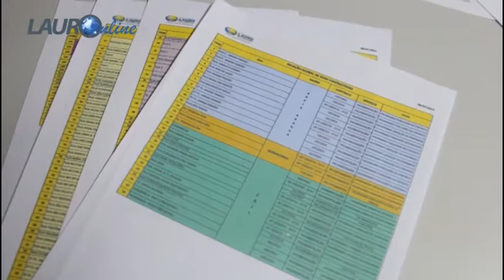O que está acontecendo com as ruas de Lauro de Freitas?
Lauro de Freitas está indo pro buraco? Veja matéria e o que o Secretário de Infra-estrutura do município André Carvalho, diz a respeito sobre a situação de Buraquinho, Priscila Dutra, Santa Cecilia entre outras.